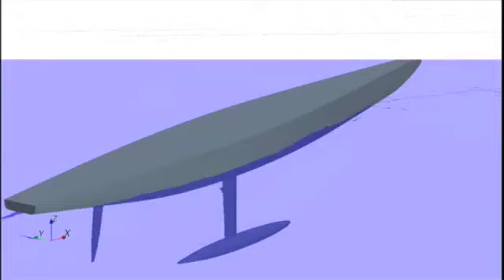Viola YRU2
CFD simulation of an America's Cup yacht in free to sink and trim conditions.